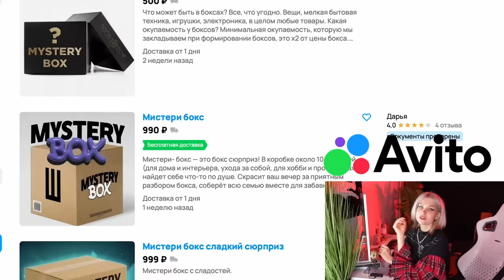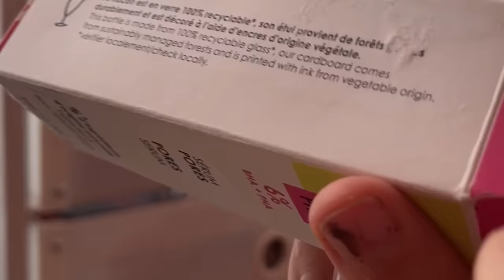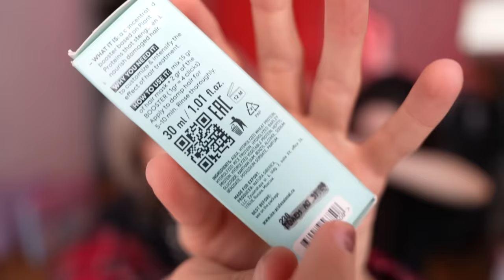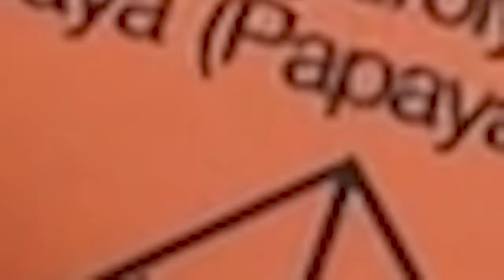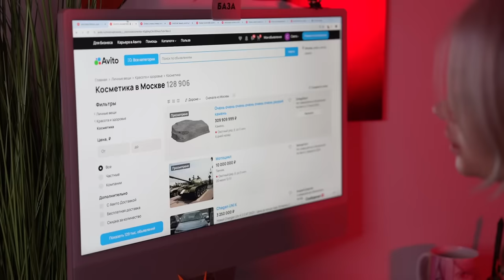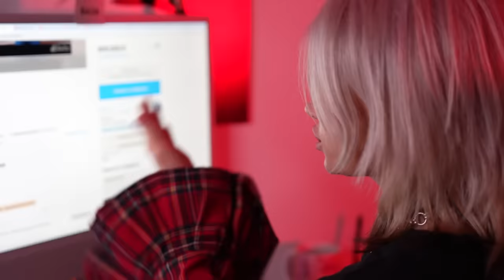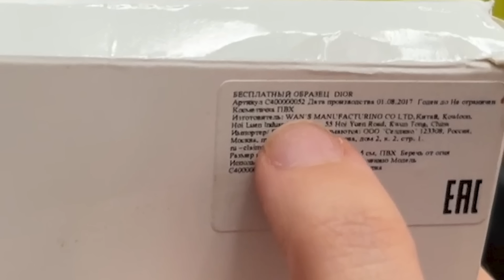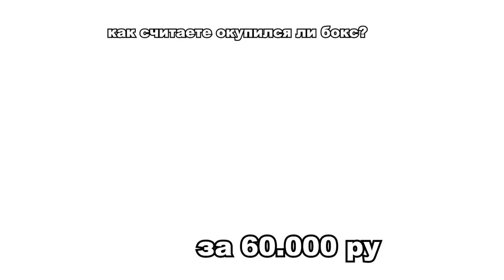Я купила ЛЮКС МИСТЕРИ БОКС с Авито *наполнение на 200к*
GigaChat — твоя суперсила в решении любых вопросов.

Реклама. ПАО Сбербанк, ИНН 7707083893